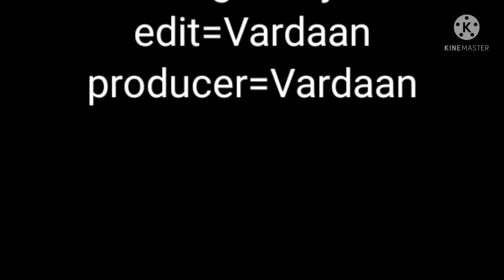C.I.D part 2 The smart dog inspired by @review reloded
happy jo bhi festival ana vala ha 😅